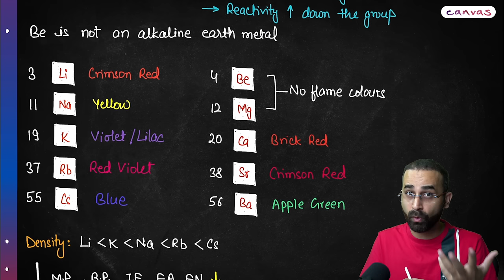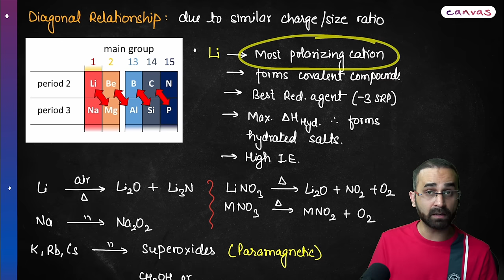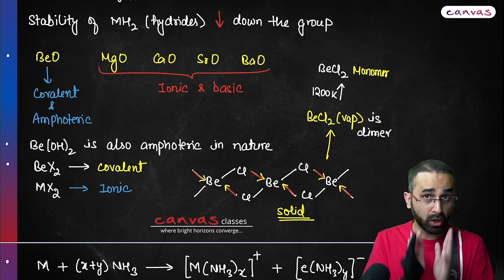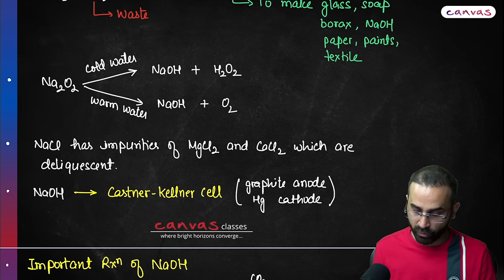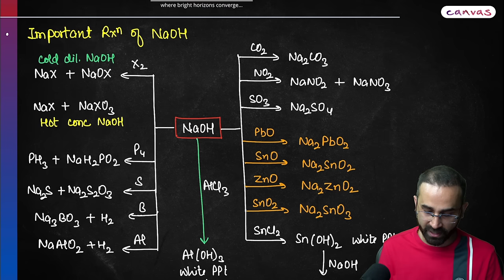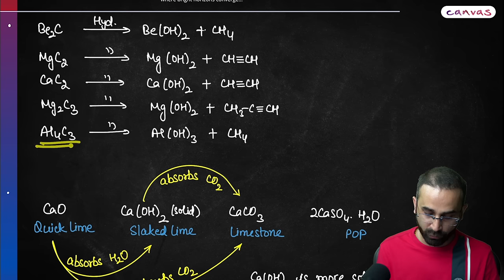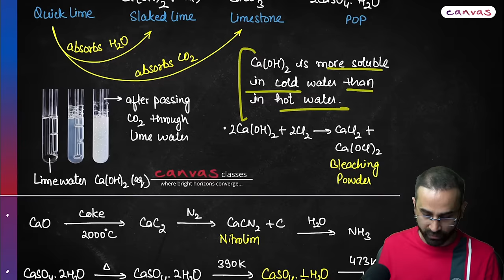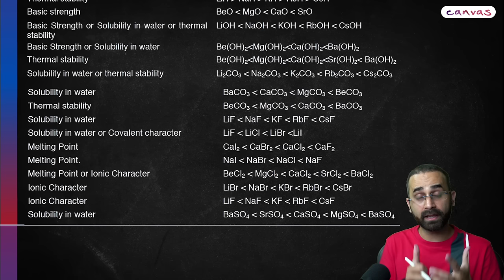Revise S Block In Just 15 Minutes? | Paaras Thakur Sir Reveals All!